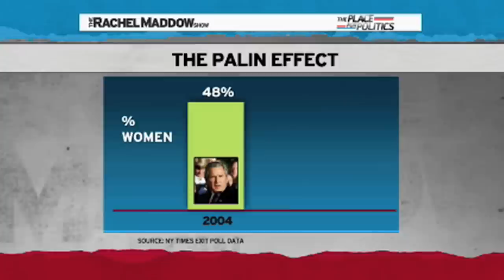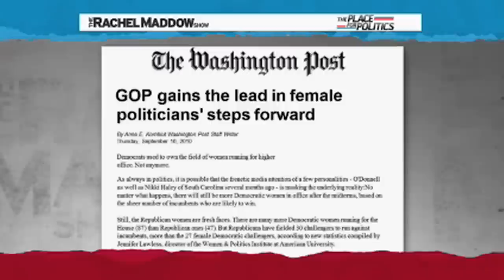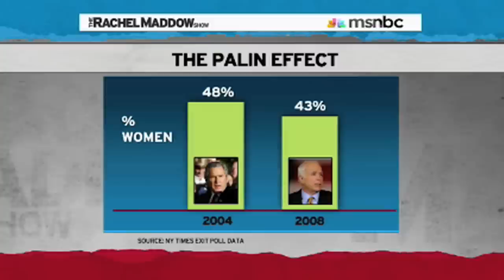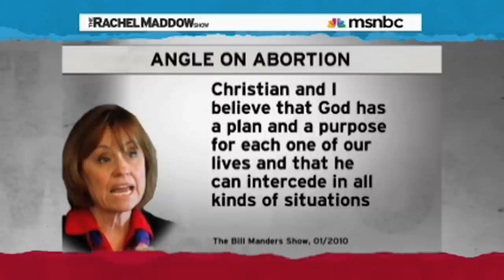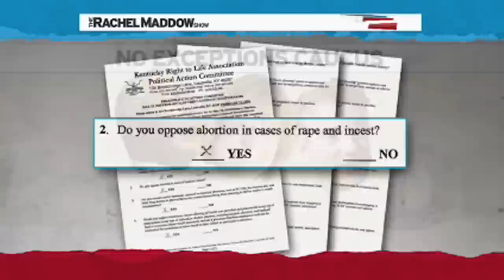Women Are Apart Of The War On Women